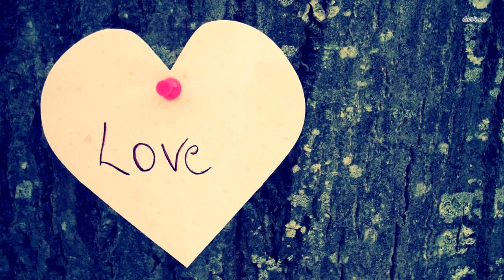Это фото вызвало небывалый резонанс. Причина трагедии обескураживает!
Предполагается, что животные от испуга сбились в кучу, именно поэтому молния поразила их всех и сразу. Предупреждение: особо впечатлительным лучше воздержаться от просмотра снимков.